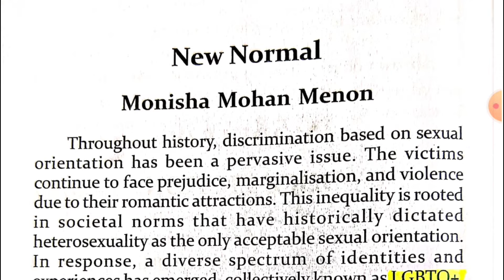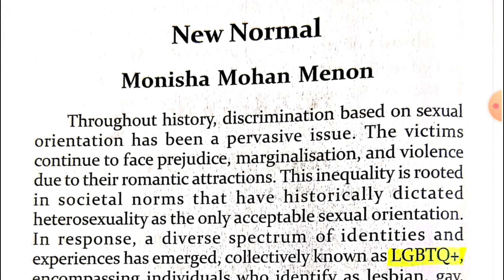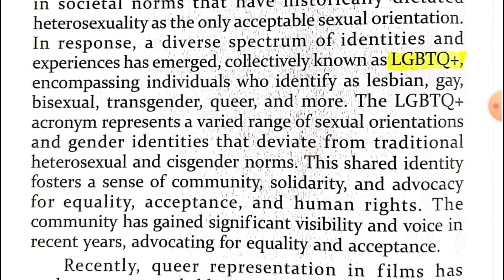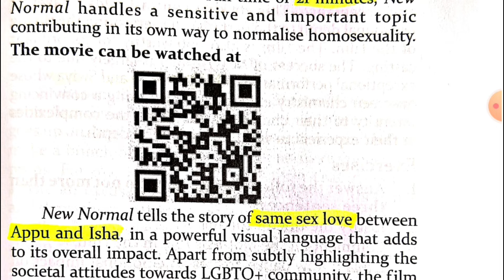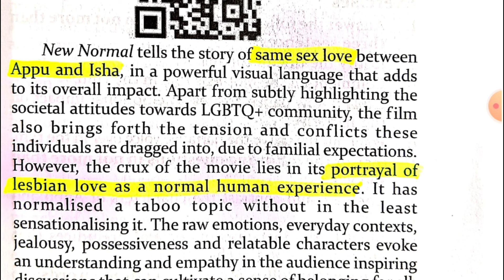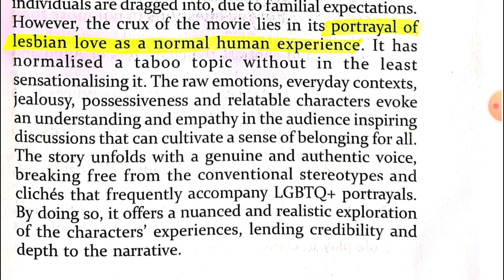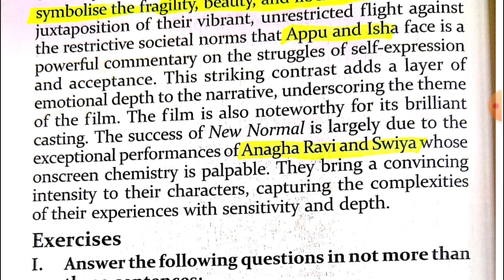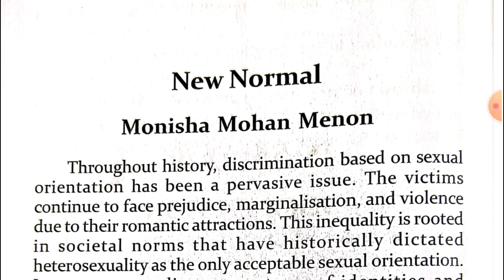New Normal by Monisha Mohan Menon | Introducing Print and Digital Narratives | Calicut University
Original Material